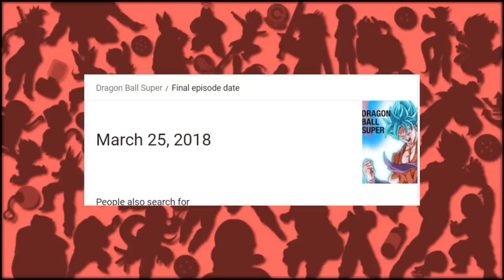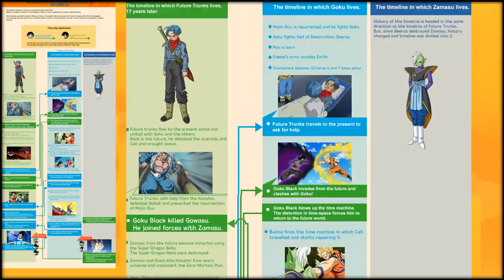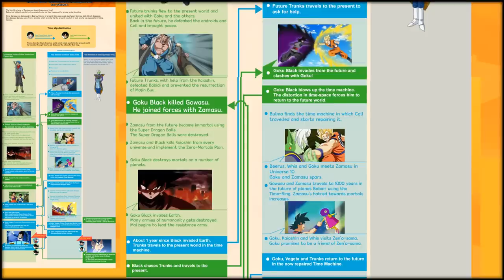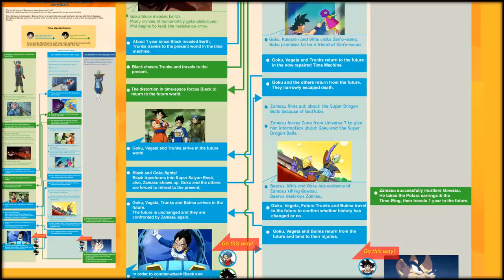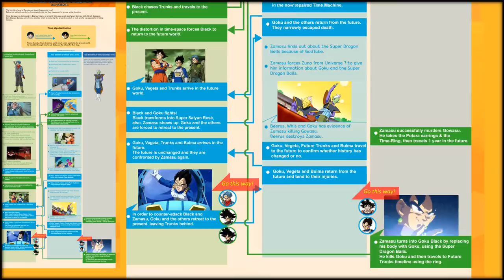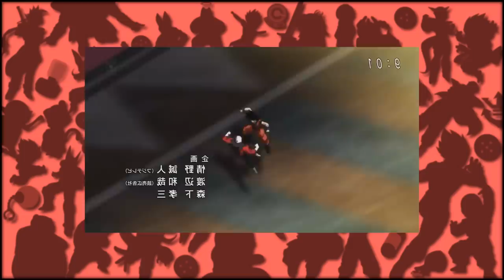Dragon Ball Super: One Year Later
here we go again boys and girls.